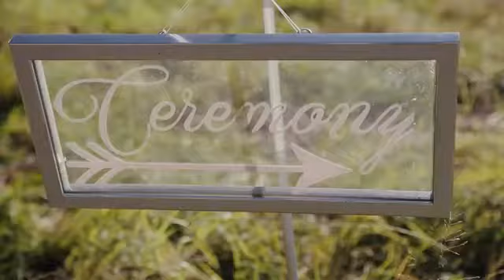Sam & Wade's Fairytale Wedding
Sam & Wade had their fairytale wedding at Midginbil Eco Resort.
Watch & See how they created magic at Midginbil!

Venue @midginbilecoresort
Phorographer - Kirk Willcox Photography